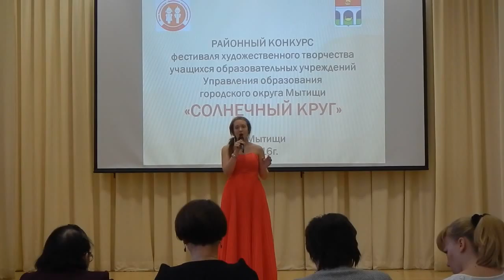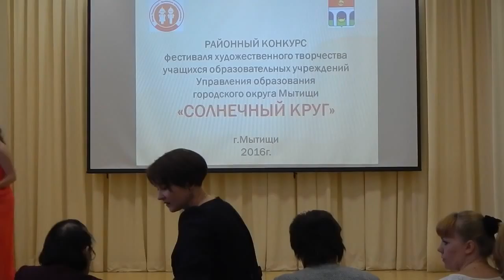СОЛНЕЧНЫЙ КРУГ конкурс фестиваля 2016 фрагмент Любавушка